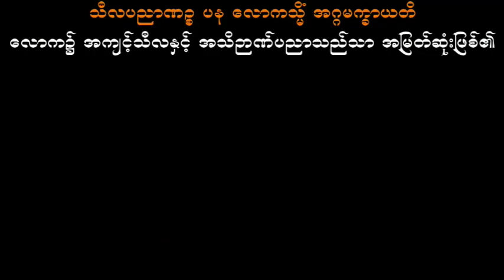ဘာဝနာတရားတော် သစ္စာရွှေစည်ဆရာတော် အရှင်ဥတ္တမ